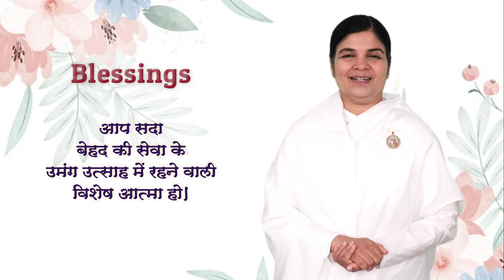Today's Blessing | 17 Jan 2022 | आज का वरदान | आशीर्वाद | Service | Zeal | Enthusiasm